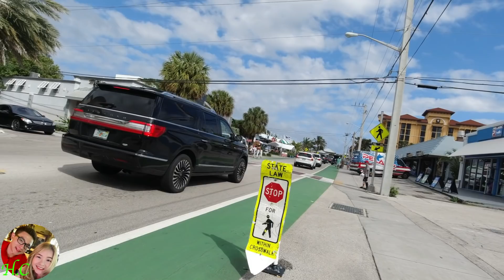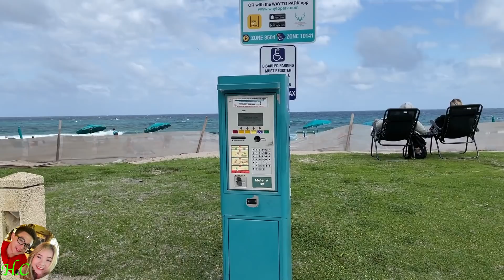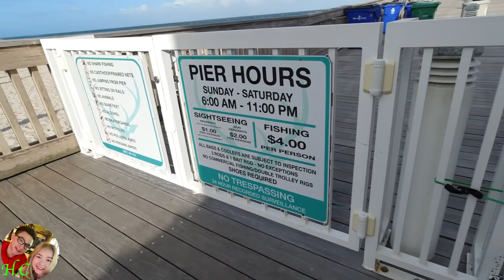HC169|| Một Ngày Bình Yên. Đạp Xe Đạp Ven Biển và Câu Cá ở Florida.